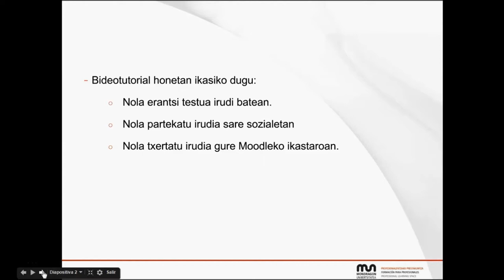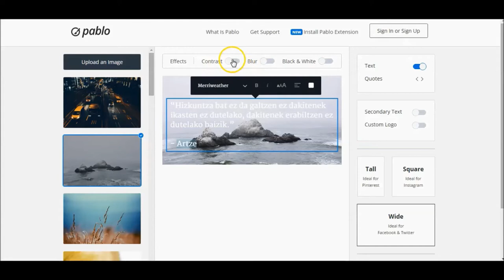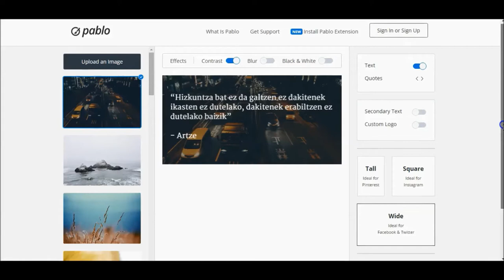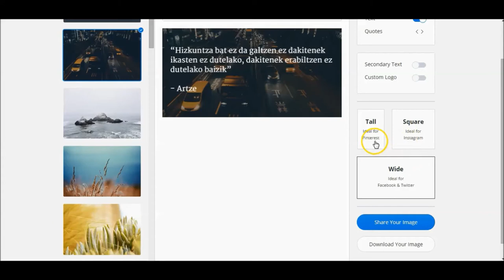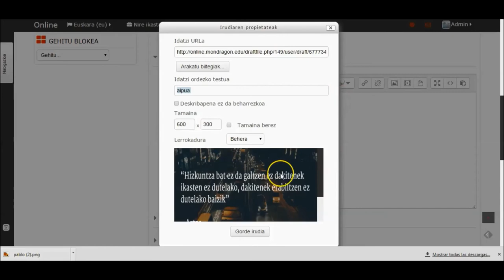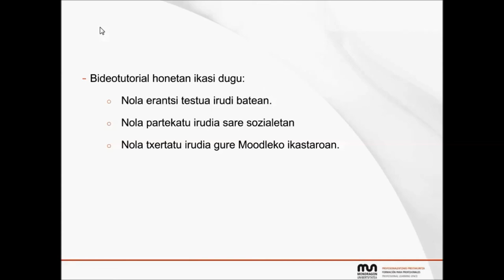Irudi batean testu labur bat txertatu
MU Online pilula formatiboak 22: Irudi batean testu labur bat txertatu